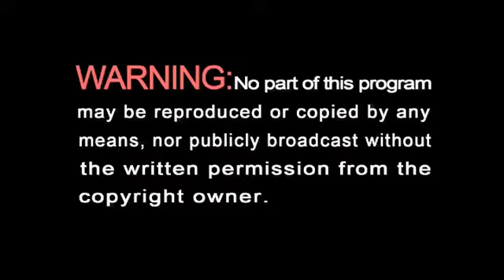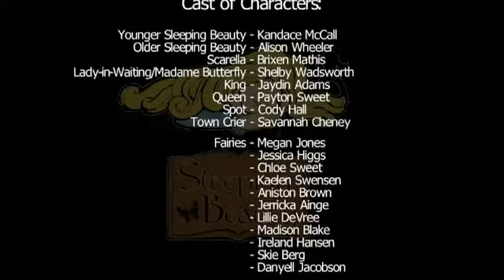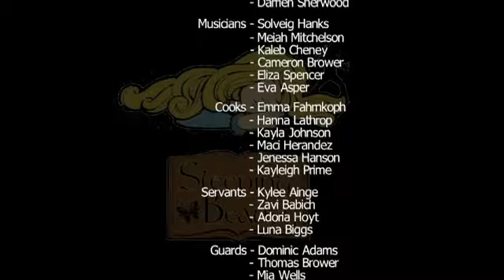MCT Sleeping Beauty 2015